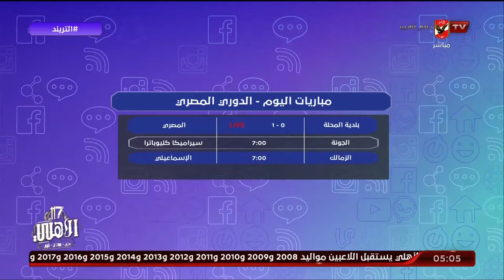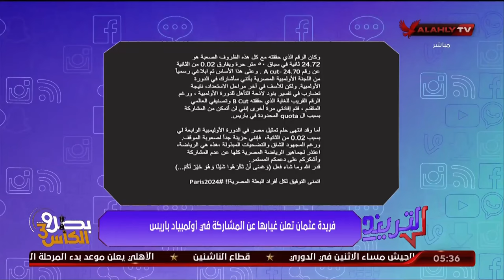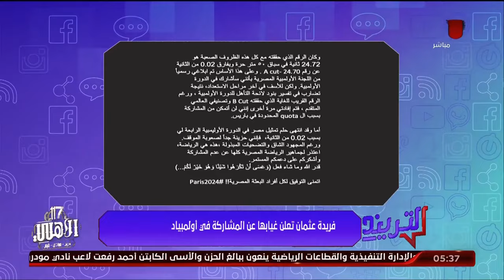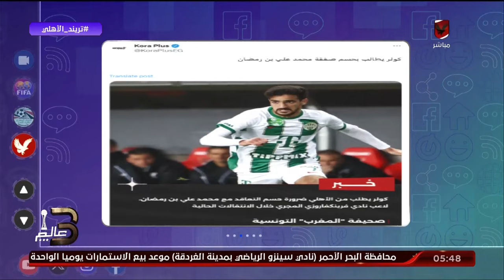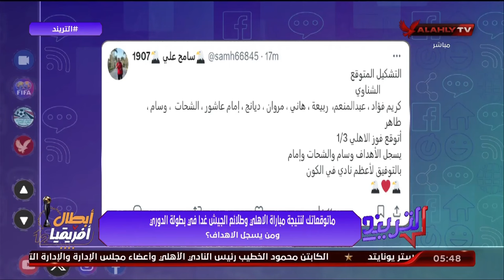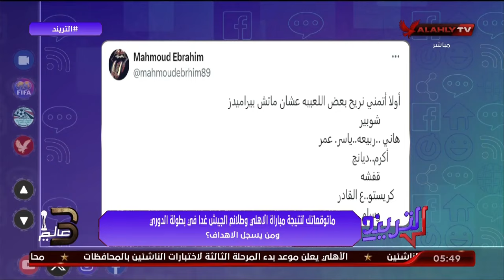حلقة التريند تقديم محمد سعيد | 7 - 7 - 2024